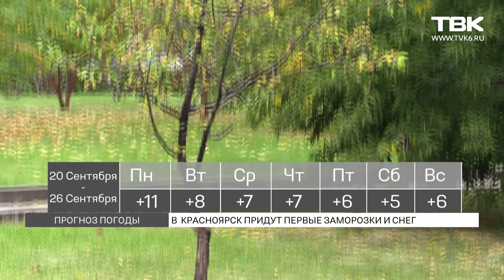На этой неделе в Красноярск придут первые заморозки и снег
Синоптики говорят, что на выходных будут минусовые температуры ночью. Но и днем погода не порадует горожан. В эти 7 дней красноярцам советуют приготовиться к дождю и холоду.